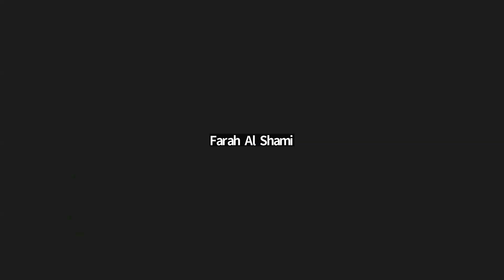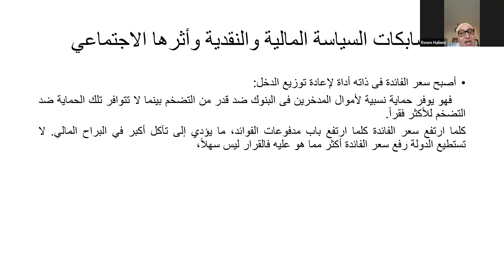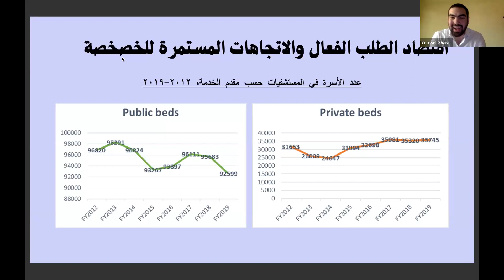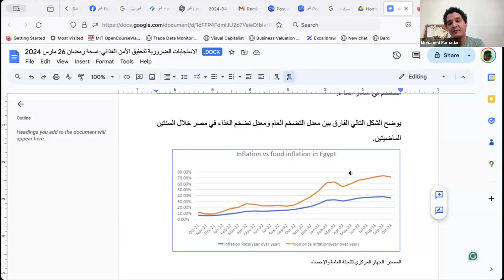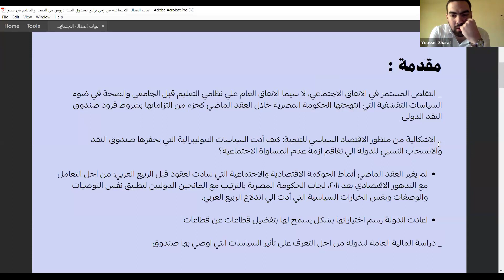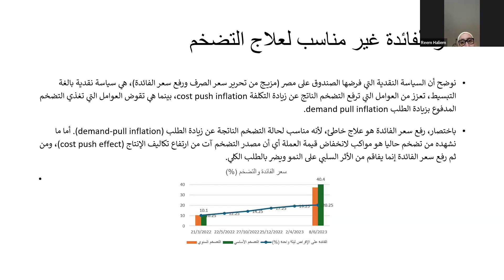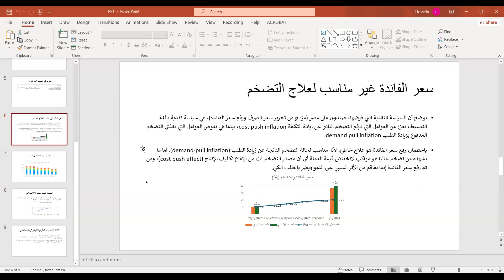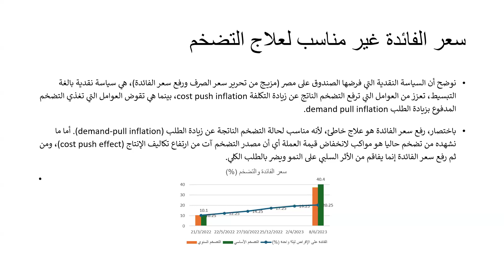IMF-WBG Spring Meetings 2024 CSPF Parallel Event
Egypt's Successive Economic Crises: The IMF's Impact and Pathways to Just Monetary, Food, and Social Policies

Egypt is the second biggest debtor of the International Monetary Fund (IMF) in the world. Despite the notorious social and economic repercussions that IMF programs and interventions have had in the country, an $820 million bailout for its ailing economy has lately been approved by the International Financial Institution (IFI). IMF loan programs and their accompanying conditionality are especially affecting Egypt’s monetary system, food security, and social welfare, which is found to be at the core of the recent economic crises that have hit the country.

This is particularly occurring through the channel of neoliberal structural adjustments and monetary prescriptions, as well as the channel of imposed austerity measures, induced indebtedness, and bad credit risk management practices, which is shrinking the fiscal space available for public spending (including social spending). As a result, Egypt’s currency floating and interest rate policies have played the role of a “negative redistributor” of wealth and public resources. Moreover, Egypt spends more on debt servicing and interest payments than on social services and social protection. Yet, this impasse is often analyzed from an economic perspective and rarely analyzed from a social justice one.

On the occasion of this year’s Spring Meetings of the IMF and the World Bank Group (WBG) and on the margin of these meetings’ Civil Society Policy Forum (CSPF), the Arab Reform Initiative (ARI) and the Women for Justice Foundation (WJF) are publishing a consolidated edited volume titled “Egypt's Successive Economic Crises: The IMF's Impact and Pathways to Just Monetary, Food, and Social Policies.” This edited volume fills the aforementioned gap in the literature and allows for tangible evidence-based policy action for monetary, food, and social justice. The two organizations are launching this research in a joint virtual webinar that is held in parallel to the upcoming CSPF.

This webinar is meant to present the main findings of the edited volume, which comprises three research papers, and to advocate the ensuing policy recommendations. To do so, an IMF speaker will be joining the event to provide feedback on the presentations of the papers’ respective authors and discuss the key takeaways of their research. The webinar discussion will therefore revolve around the dimensions addressed in the three papers of the edited volume – while focusing on the role of the IMF therein – namely:
1- The impact on Egypt's monetary policy in recent years and its consequences at the level of fiscal policy or the level of poverty and income distribution.
2- The impact on food and agricultural policies and subsequently on hunger and food security.
3- The impact on social spending, especially in the education and health sectors, and the ineffectiveness of tangential solutions by the IMF and the World Bank.